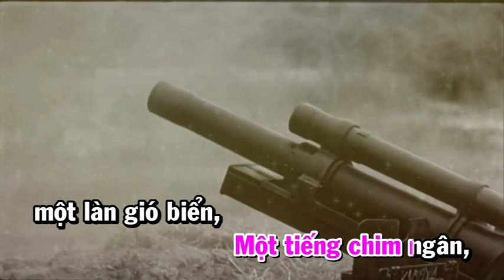CUỘC ĐỜI VẪN ĐẸP SAO - BẢN CHUẨN Tổng Cục Chính Trị - QĐNDVN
Tác giả: Nhạc Phan Huỳnh Điểu
Thơ : Bùi Minh Quốc
Cuộc đời vẫn đẹp sao
Tình yêu vẫn đẹp sao
Dù đạn bom man rợ thét gào
Dù thân thể thiên nhiên mang đầy thương tích
Dù xa cách hai ngả đường chiến dịch
Ta vẫn còn chung nhau một ánh trăng ngần

Một tiếng chim ngân
Một làn gió thổi
Một sớm mai xuân trước cửa hầm dã chiến
Thấy trời xanh xao xuyến ở trên đầu ta vẫn thầm hái hoa tặng nhau
Ôi ! Trái tim Việt Nam
Như mặt trời trước ngực
Giữa thế kỷ hai mươi cháy rực sáng ngàn năm... ngàn năm...